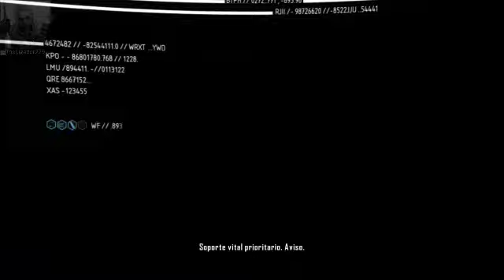Crysis 2: Misión 17 - Máscaras Fuera [1/2]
Hardgrave hijo de puta... desde el comienzo me caia mal